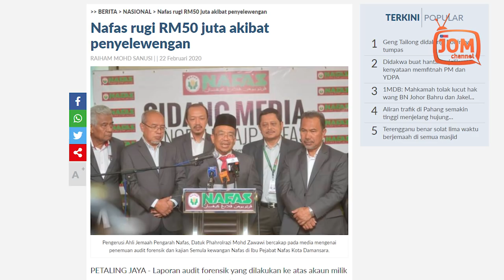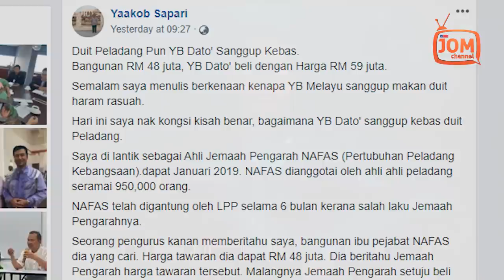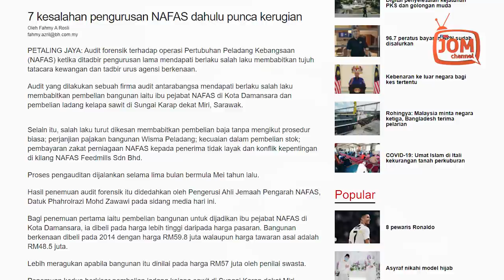DUIT PELADANG PUN YB SANGGUP KELEPET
Kes berkenaan juga telah dilaporkan kepada Pendaftar Pertubuhan Peladang dan dalam siasatan Suruhanjaya Pencegahan Rasuah Malaysia (SPRM).

Kata Phahrolrazi lagi, hasil audit turut mendapati terdapat konflik kepentingan dalam pembelian hartanah di Muar oleh NAFAS Feedmills Sdn Bhd (NFSB).

Menurut beliau, hartanah melibatkan tanah, bangunan dan mesin itu dibeli dengan harga RM14.5 juta, lebih tinggi daripada penilaian JPPH iaitu RM11.7 juta.

Selain itu, menurutnya, kecuaian dalam urusan pembelian baja dan stok jualan NAFAS turut dikesan.

Kenyataan itu dibangkitkan semula oleh Ahli Dewan Undangan Negeri Kota Anggerik Dr Yaakob Sapari dalam Facebook beliau.